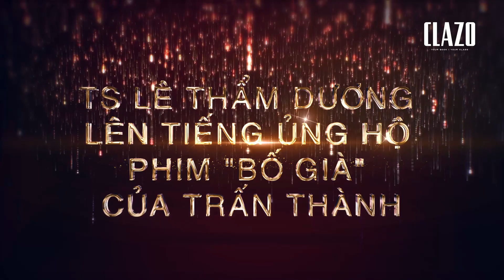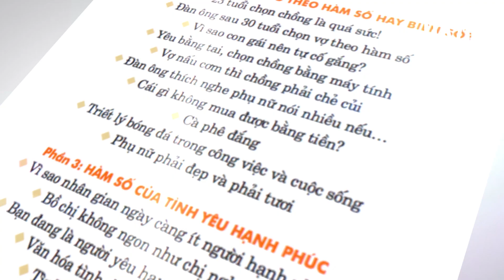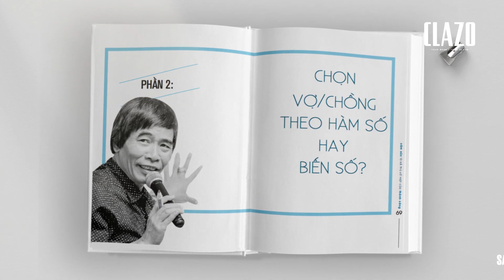TS LÊ THẨM DƯƠNG CHIA SẺ VỀ PHIM "BỐ GIÀ" CỦA TRẤN THÀNH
Trích từ chương trình lễ ra mắt và ký tặng sách "Cảm xúc là kẻ thù số một của thành công" phiên bản 2021 được tổ chức tại TÂN VIỆT BOOKSTORE, VINCOM ROYAL CITY tối 13/3/2021.
Chương trình được tổ chức bởi hệ thống nhà sách Tân Việt và CLAZO - thương hiệu viết sách cho người nổi tiếng.
Sách "Cảm xúc là kẻ thù số một của thành công" phiên bản 2021 của TS Lê Thẩm Dương được chấp bút bởi nhà báo Nguyễn Tuấn Anh được phát hành tại các nhà sách uy tín: Tân Việt, Fahasa, Phương Nam, Tiki, Shopee.